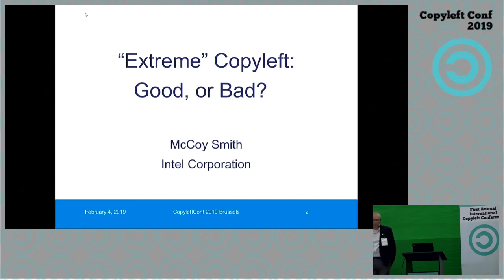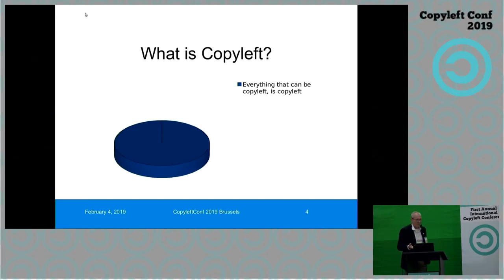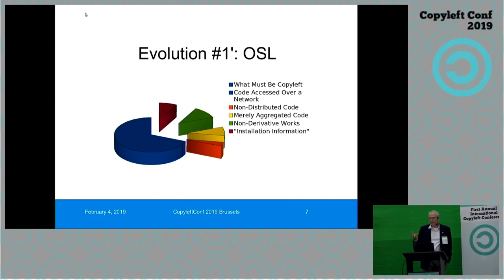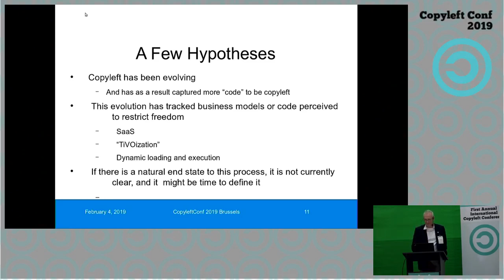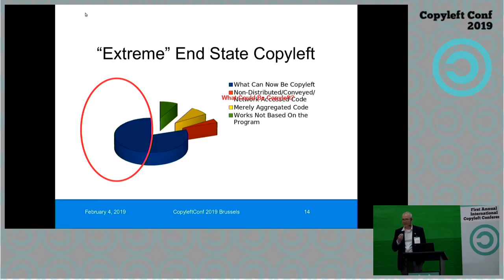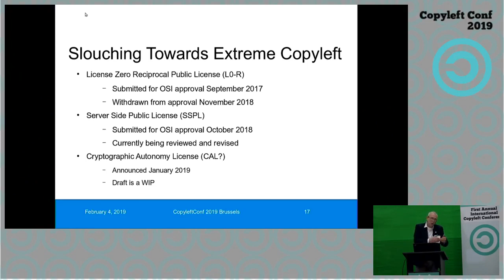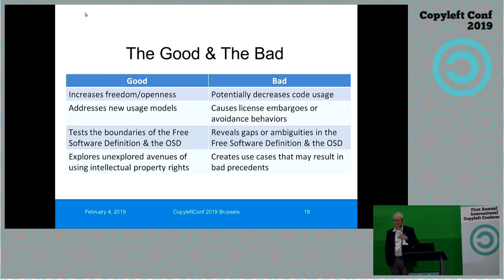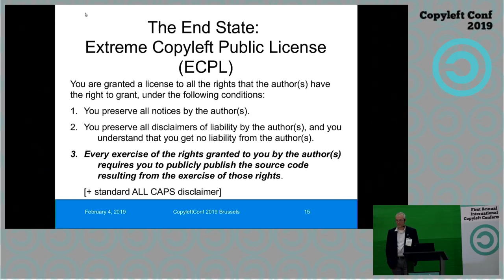“Extreme” Copyleft: Boon, or Bane? – McCoy Smith – CopyleftConf 2019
Recently, several proposals have been made for “extreme” copyleft licenses, including two submitted to the Open Source Initiative for approval: the License Zero Public License, the Server Side Public License. These licenses have been argued as necessary because the copyleft of AGPL does not go far enough. Are these proposals a boon, or a bane, to the development of a robust copyleft licensing?